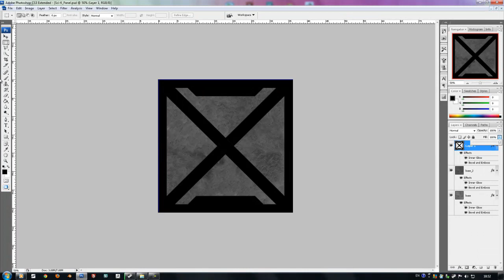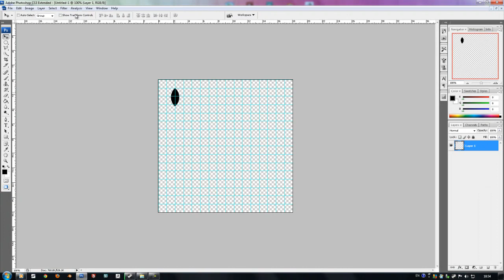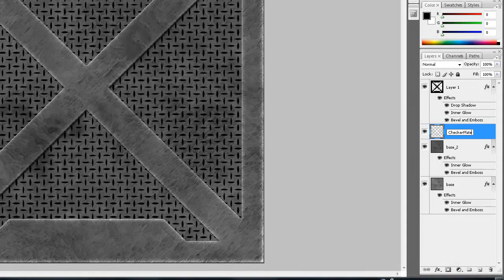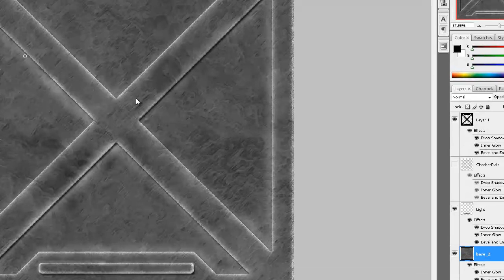Photoshop - Sci fi Texture ( Timelapse )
Time-lapse of me making a sci-fi panel in photoshop CS3,

Some Feedback would be nice!